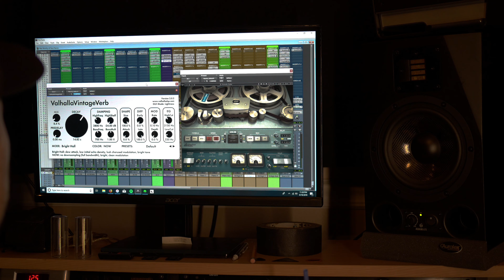Worthy Of Your Name - Passion / Sean Curran